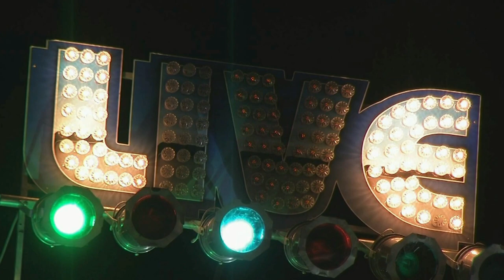Ike Willis @ ZAPPATiKA Just Passin Thru Tour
Just Passin Thru Tour - Liverpool, England